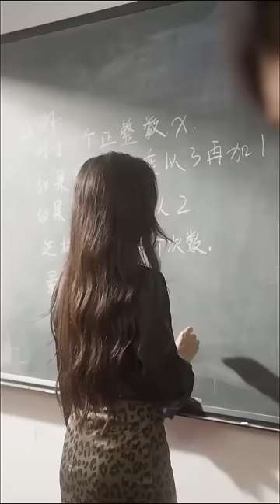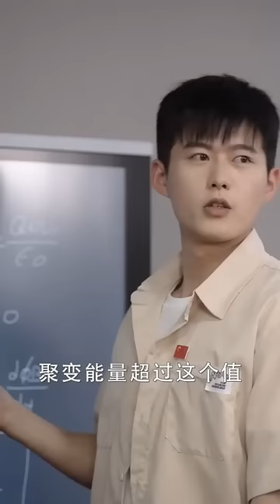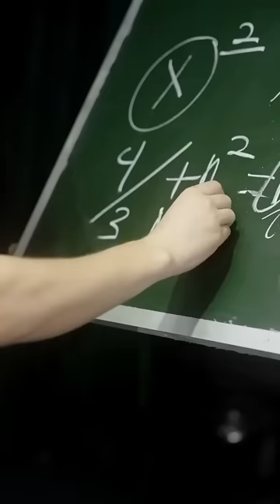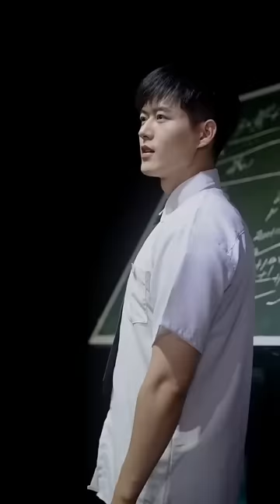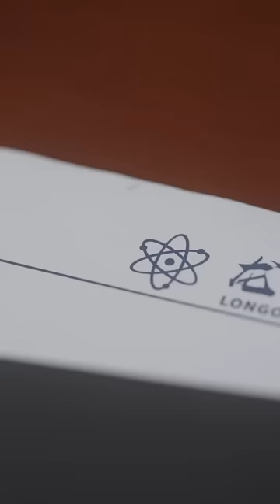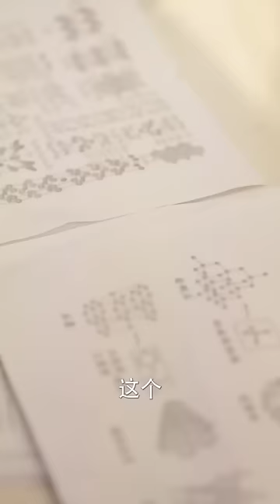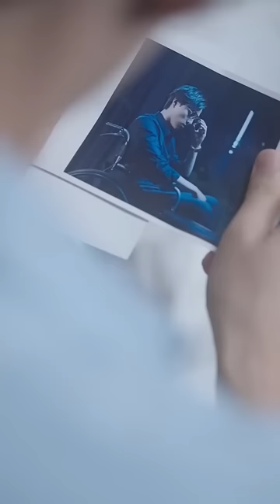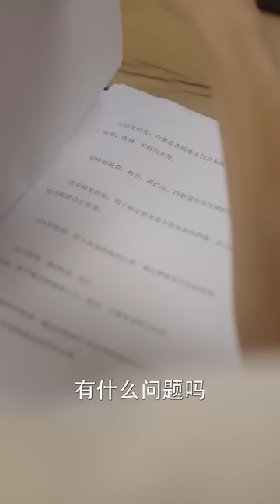小夥被迫當眾喝夜壺里的尿，竟意外獲得最強大腦，完美解答女總裁出的世紀難題，被她一眼看中直接帶回去同居，從此開啟開掛人生！【全網最新大結局】熱播短劇